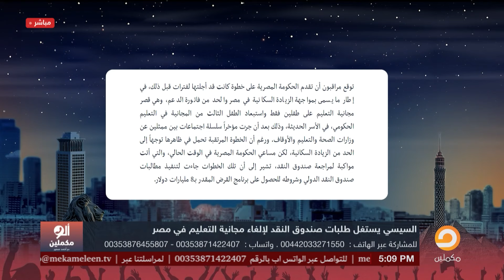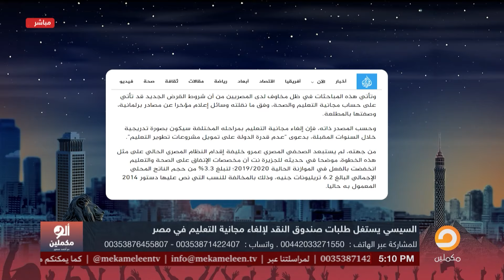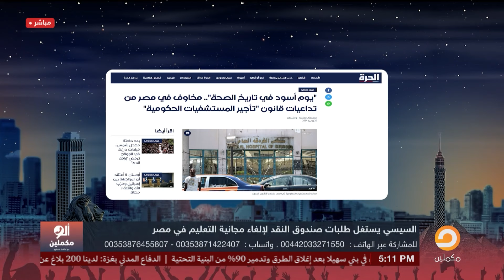وداعا لمجانية الصحة.. صندوق النقد بيقولك لو تعبت السيسي مش هينفعك!